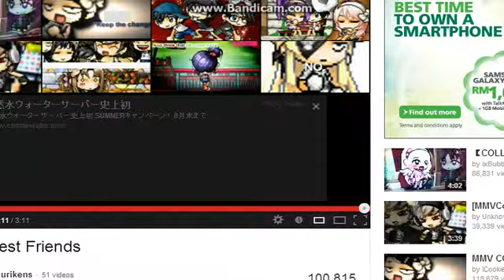[AmebaPigg]-Fun In Fishing:)